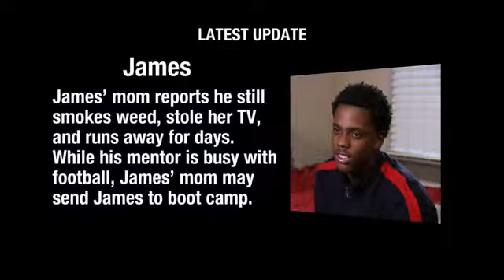Beyond Scared Straight: Dude Gets Manhandled In Prison For Disrespecting His Mother!